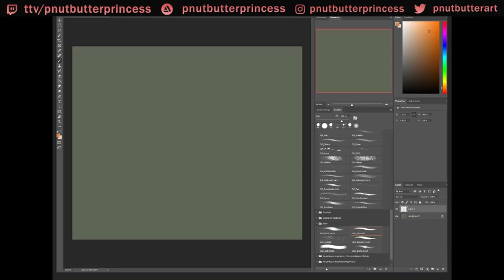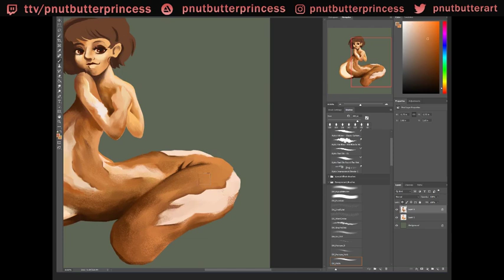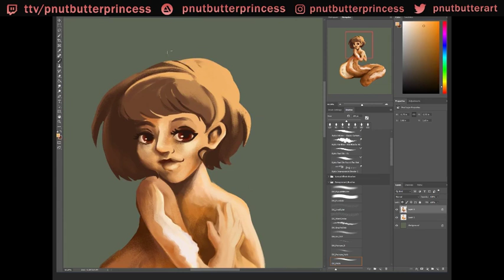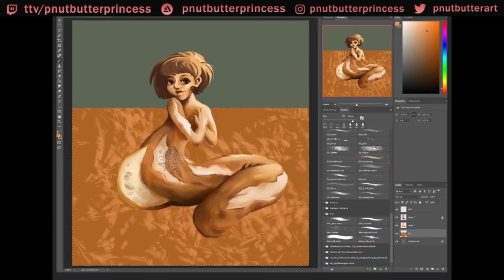French Baguette Mermaid | Timelapse Process Painting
She isn't French, but she's well-bread

Music is Operatic 3 by Vibe Mountain